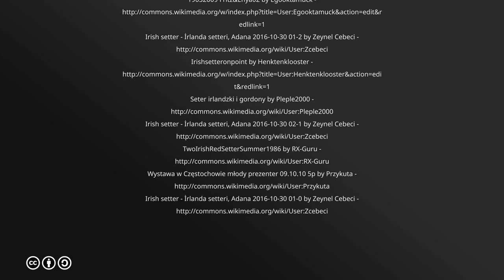Ultimate Guide To Caring For The Irish Setter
Irish Setters are spunky redheads with a carefree personality and enthusiasm for life. This regal breed is one of the most beautiful dog breeds in the world, and they know it too! Their cleverness will make you laugh, and their energy just might wear you out, but in the end Irish Setters will win your heart over and over again with their charm and grace.